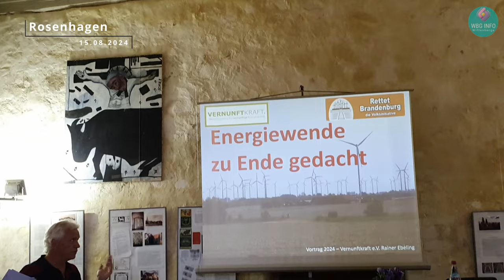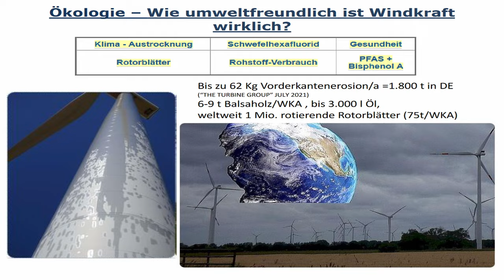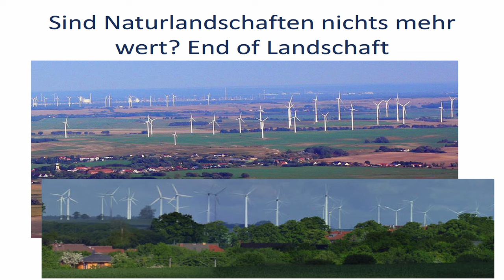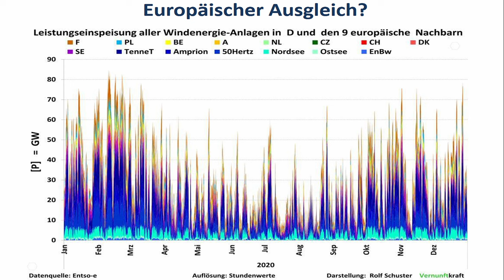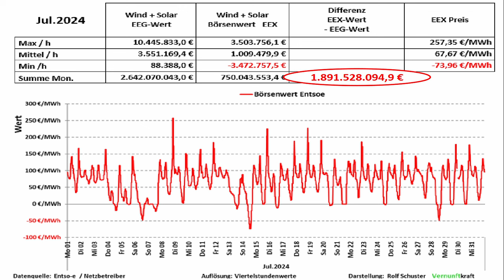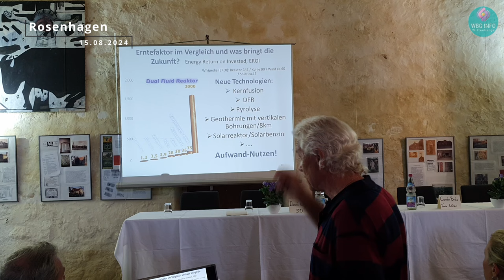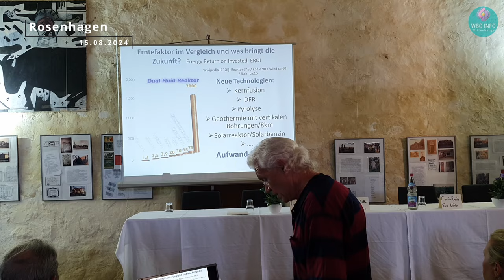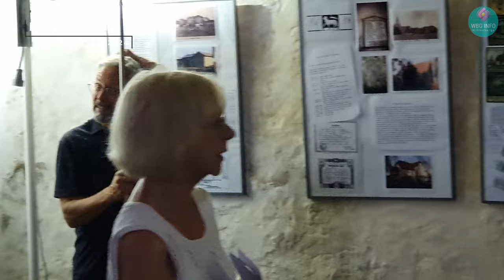Energiewende zu Ende gedacht - Podiumsdiskussion Landtagskandidaten Prignitz 15.08.2024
Energiewende zu Ende gedacht
Vortrag und Podiumsdiskussion

1. Vortrag von Rainer Ebeling (Vernunftkraft)
2. Ines Blum: Ziele der Bürgerinitiative
3. Podiumsdiskussion zum Thema Windkraft mit den Landtagskandidaten der Prignitz:
René Adam (AfD)
Cornelia Britz (Freie Wähler)
Thomas Domres (Die Linke)
Daniel Neubecker (SPD)
Gerald Neu (CDU in Vertretung für Gordon Hoffmann)
Danny Schäffer (Grüne)

Durch technische Probleme fehlt leider das Eingangsstatement von Thomas Domres (Die Linke).